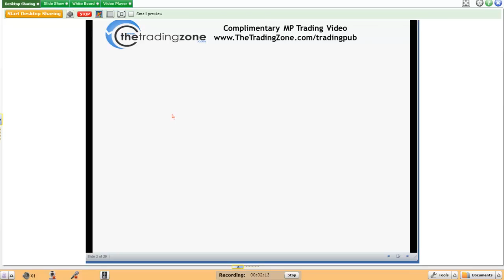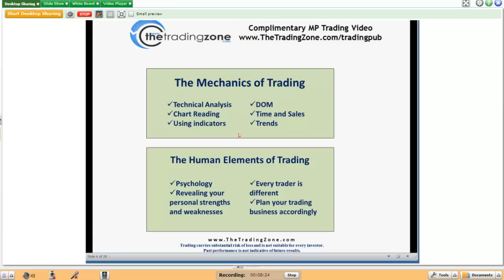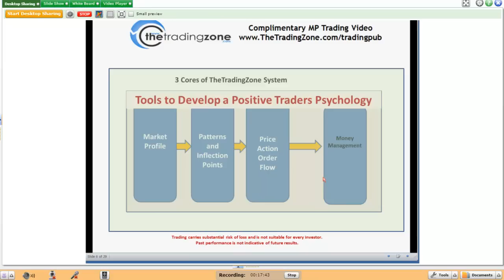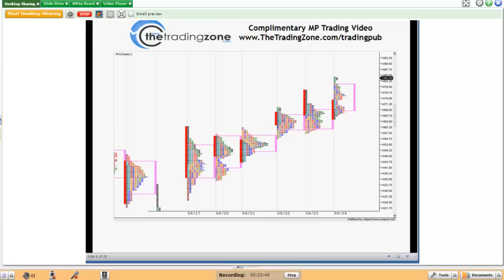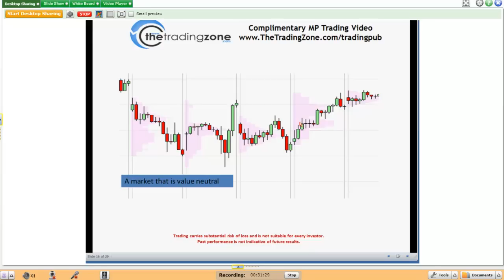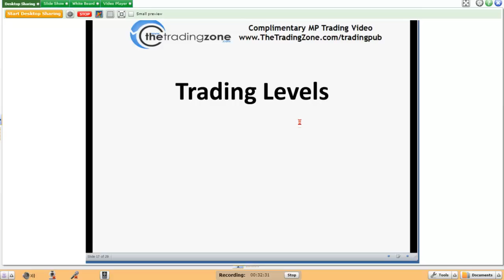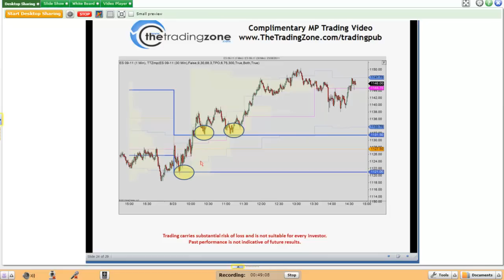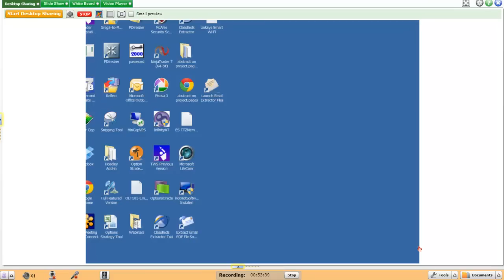Greg Weitzman of The Trading Zone 2.20.2014